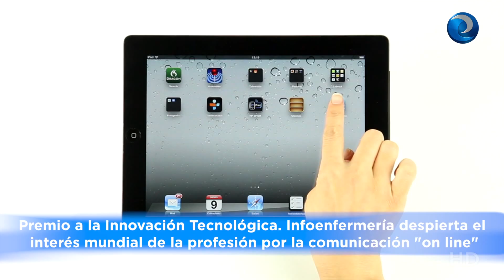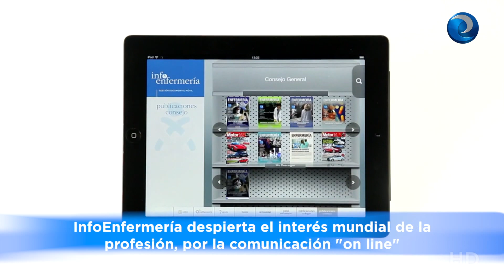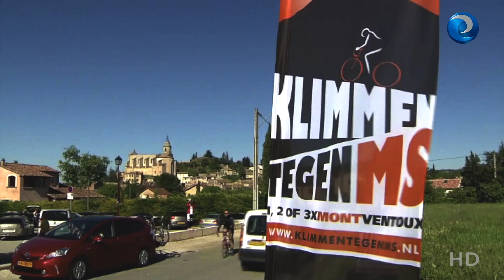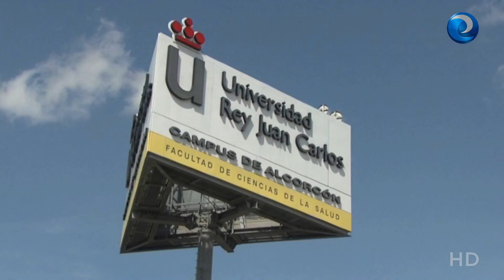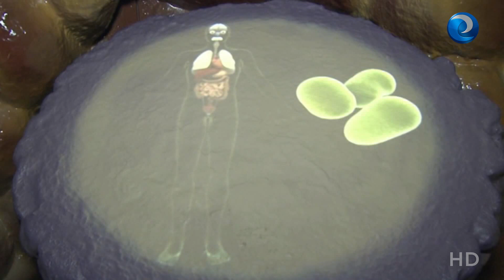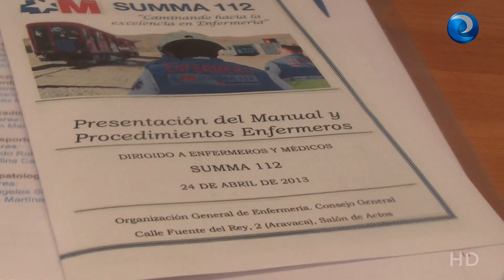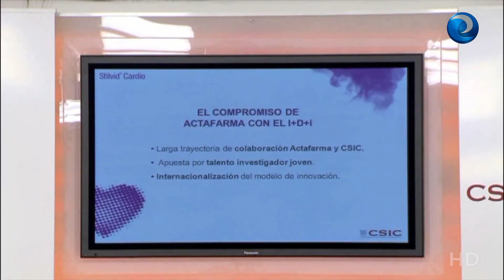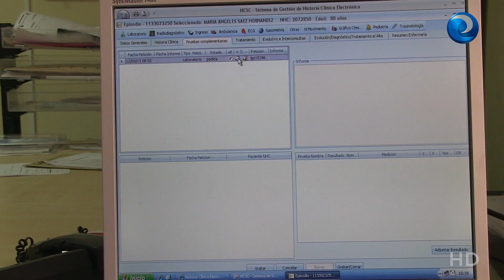Diario Enfermero 5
Informativo especializado en enfermería de Canal Enfermero. Dirigido y presentado por Alipio Gutiérrez.